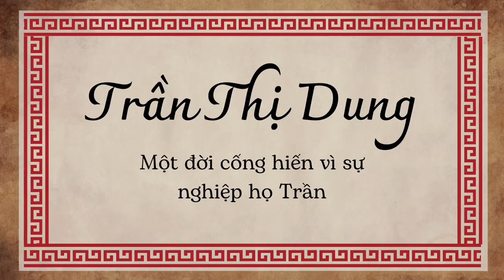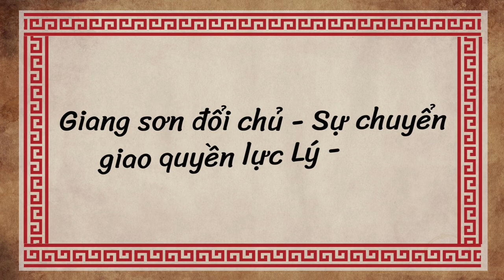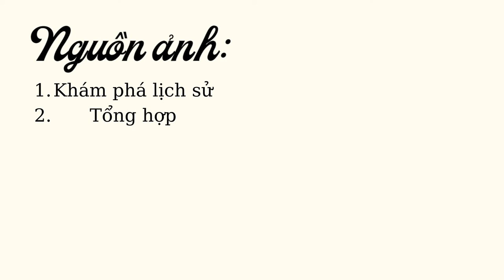[SỬ RADIO #24] Trần Thị Dung - Một đời cống hiến vì sự nghiệp họ Trần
Chào mừng bạn đến với Sử Radio. Ở đây, chúng ta sẽ cùng học lịch sử bằng một cách đặc biệt, đó là lắng nghe.
Nếu như nói đến việc chuyển giao giữa các thời đại, chúng ta ai cũng sẽ nghĩ đến cảnh “ đầu rơi máu chảy” thì khi nhà Trần được thành lập lại vô cùng bình yên. Để nói đến người đã có công lao to lớn trong việc thành lập nhà Trần, không thể không nói đến bà Trần Thị Dung - hay còn gọi là Linh Từ Quốc Mẫu, vị Hoàng hậu cuối cùng của nhà Lý.
Vậy bà là ai? Và những công lao của bà đối với việc thành lập triều đại mới là gì? Hãy cùng Sử Radio tìm hiểu trong số radio thứ 24 này nhé!

Kết nối với chúng mình qua:
 Fanpage: Sử Radio

Link tham khảo:
Báo Pháp luật
Cổng TTDT tỉnh Thái Bình
Khám phá lịch sử
Sống đẹp